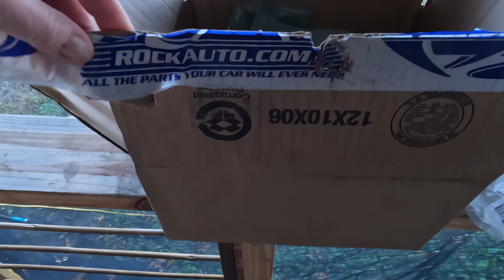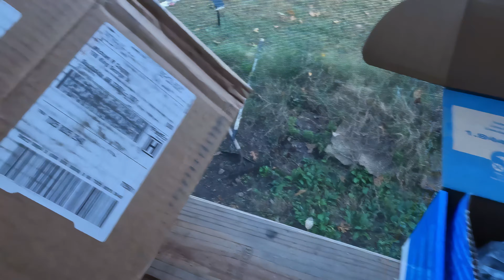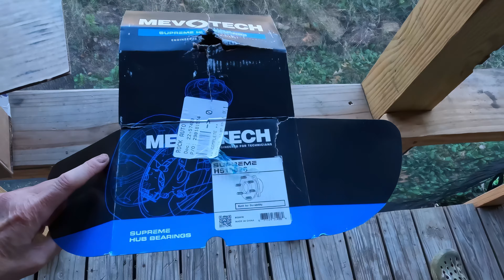Rock "Bottom" Auto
Ordered this wheel bearing hub for my 1998 Ford Ranger 4x4 3.0 from Rock (bottom) Auto. this video shows how shitty they obviously pack their auto parts, heavy auto parts in large green bubble wrap, give me a break, you POS company,  If it wasn't already broke when you shipped it and to make it look like "damaged in shipping" you package it like idiots.
and the BS return hoops to send it back shows you are in the business in ripping customers off.

The kicker is they expect "you"' the customer to package and box it up "better" than it was sent to you.

 read this crap,

RockAuto.com ALL THE PARTS YOUR CAR WILL EVER NEED
Return Instructions for Order 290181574
Valid Until November 28, 2024

Print
Print these instructions. If you don't own a printer, please see our Help page.
Verify
Using the list on the last page, verify that each part number, quantity and reason for return is correct. If this list is incorrect, please use our Order Status page to adjust the return and obtain new instructions.

 Returning anything other than what is on the list may result in additional charges, or may cause the item to be lost.
Pack
Put the parts, manufacturer's packaging, and the list on the last page, in a shipping box. Pack the items carefully to avoid damage in transit.

 Returns will not be accepted if the part, or the manufacturer's box, is missing or damaged while in transit to our warehouse.
Ship
Attach the pre-paid return label below to the outside of the shipping box. Remove or cover any existing labels on the shipping box. Take the package to the carrier specified on the label.

 Returning parts to a different address will result in additional charges, or may cause the item to be lost.

The label does not include sending the carrier to pick up a package.
Wait
When tracking information shows the package is in transit to us, we will ship your replacement. When your replacement ships, we will email you tracking information.

SO BIG double FU Rock "BOTTOM" Auto.

Never again you POS.
what a "so called "family" run business its all about the $$$$$$$$$$$$$

Michael Ray Cossey